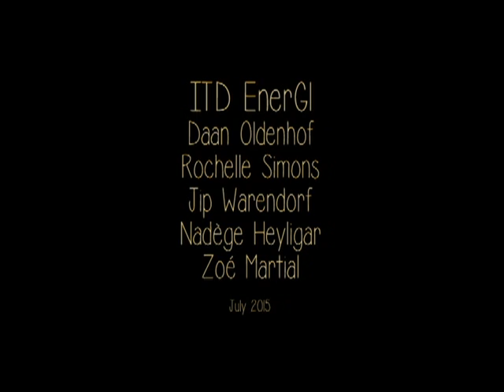Akiko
Akiko is designed to make the people that are using the studios of IDE more energy aware, by giving them a feeling of responsibility for energy consumption. Akiko is an object that acts as a host of the studio. Each studio features four Akikos that control the lighting of a studio. To turn on the light at a table, users have to take an Akiko from the Nest with them.
Akiko will remind users of their energy
use by asking for attention. By physically confronting users with their energy use we hope to create a feeling of responsibility and awareness. With the use of Akiko the energy that is needed for the lighting of the studios is reduced by 50%.